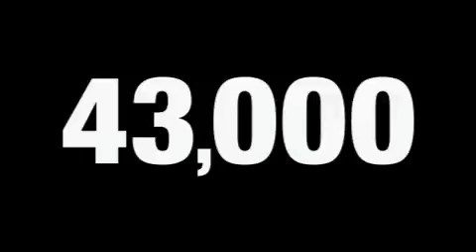Pre-Owned 2007 Pontiac G6 Richmond VA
We've been honored to serve the Richmond VA area, we promise that your experience at our dealership will exceed your expectations!

 Year: 2007
 Make: Pontiac
 Model: G6
 Engine: Gas V6 3.5L/214
 Trans.: Automatic
 Exterior: Black
 Miles: 43,856
 Interior: Ebony

 Richmond Ford Lincoln Mercurys pre-owned car center stocks Ford Certified used vehicles. Ford Certified means that our vehicles have been put through an exhaustive mechanical inspection that assures you years of trouble free driving. We also have the most popular vehicles from other car manufacturers. All pre-owned vehicles come with a Car Fax history report and an available Ford extended warranty accepted at any Ford dealership nationwide.

 Whether you are looking for a Richmond used Ford or a different make of used vehicle, we probably have it here for less than other Richmond used car dealers. Local trade-ins and purchased stock of most makes and model fill our lot, side-by-side with high quality program Ford and certified Pre-Owned Ford cars, trucks, and SUVs.

 Preowned 2007 Pontiac G6 Richmond VA